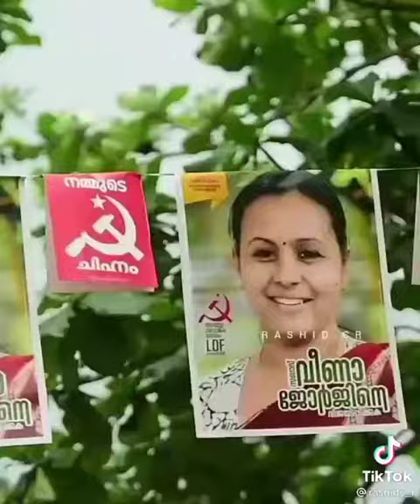സഖാവ് വീണാ ജോർജ്ജ് MLA .🔥💞✌🏼